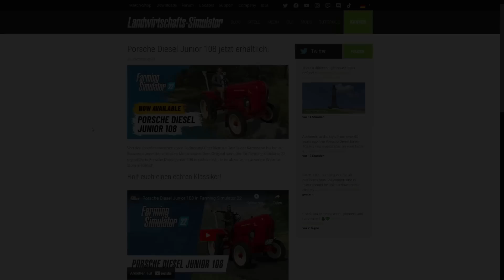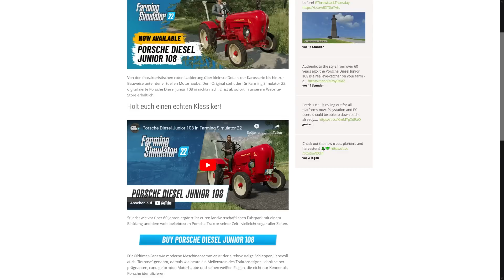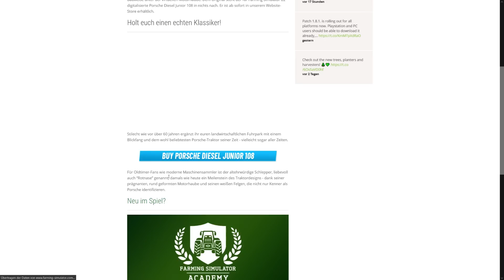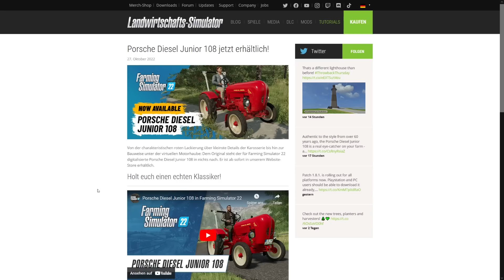LS22 Platinum Fact Sheets 10-12 + Porsche Update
👉 Porsche Diesel Junior 108 (Reflink)

 📢 Unterstütze CornHub und kaufe den LS22 über unseren Supporter Link:

💰 LS22 Collector’s Edition kaufen
💰Year 1 Season Pass (Reflink)

✖️ Sonstiges

CornHub ❤ Dich c: